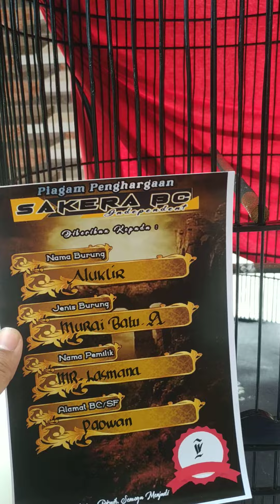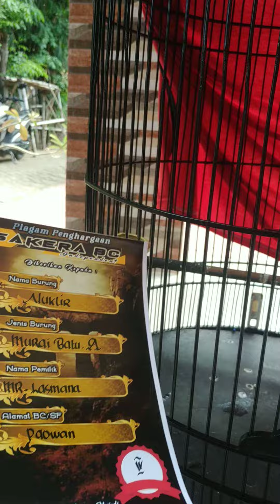MURAI BATU NUKLIR MASUK PODIUM, LATBERAN RASA LATPRES